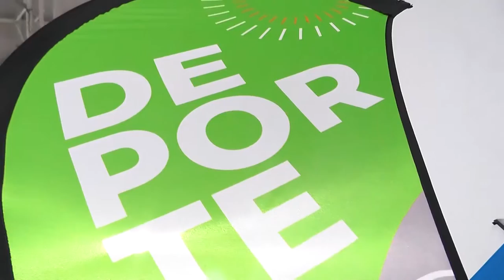El Gobierno de Río Negro impulsa el desarrollo del levantamiento olímpico